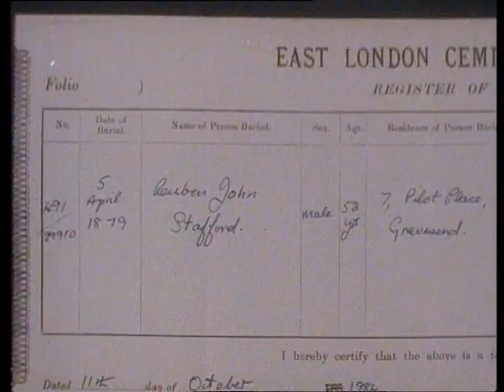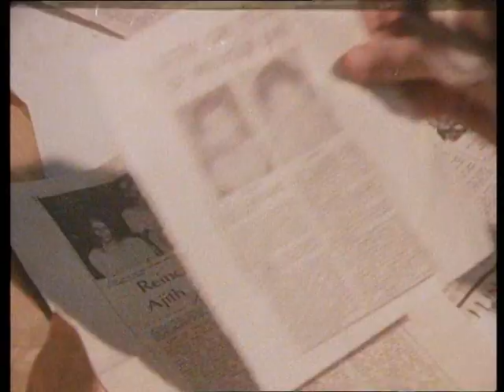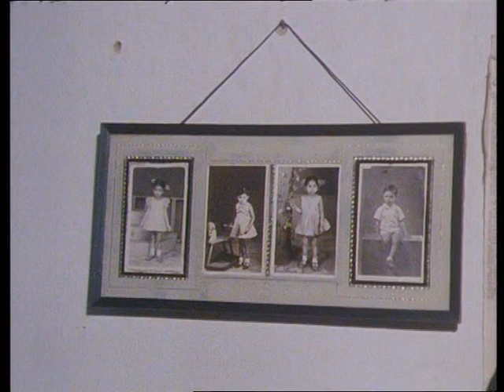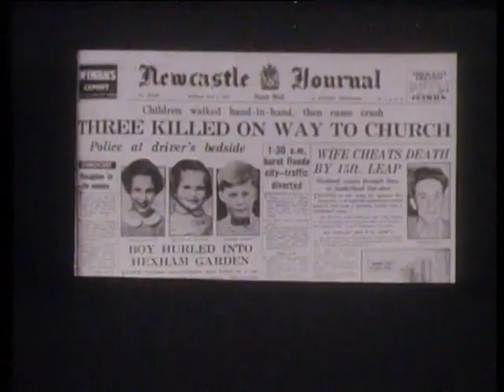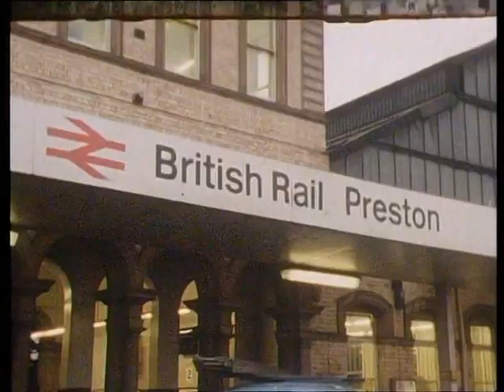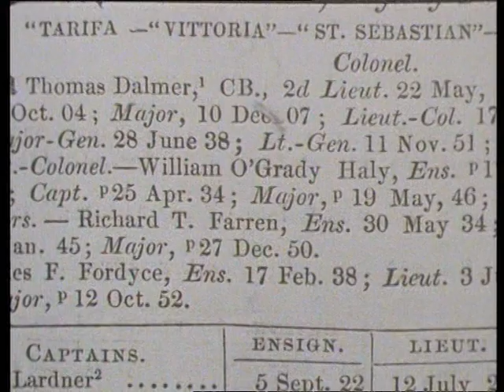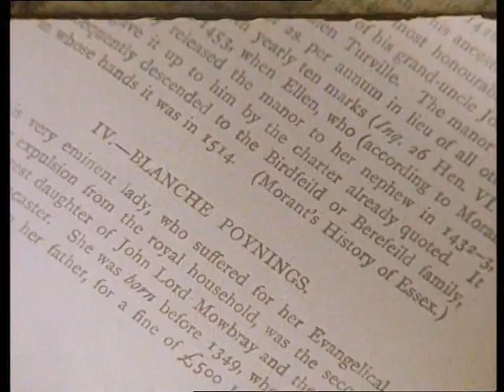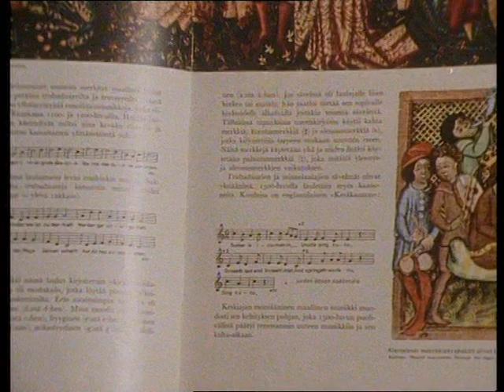Arthur C. Clarke's World of Strange Powers - Ep. 7 - Have we Lived Before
Clarke explores the concept of afterlife where claims of rebirth and re-incarnation are made. We meet a man who searches a cemetery for his grave from a previous life and recalls, under hypnosis, events that turn out to match the historical record. Have we lived before?